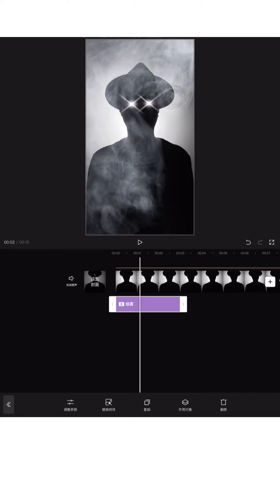拍攝又酷又炫的影片～